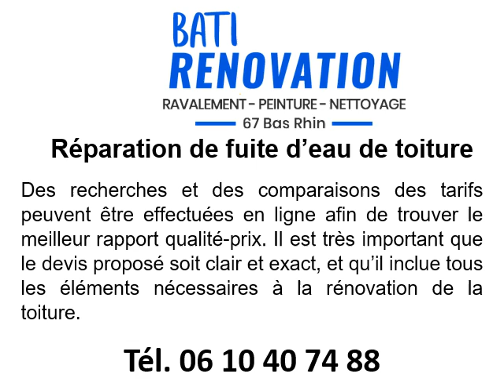Réparation fuite d’eau de toiture à Haguenau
Réparation fuite d’eau de toiture à Haguenau en téléphonant au 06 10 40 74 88
Pour vivre en toute sécurité chez soi, contactez Bati Rénovation pour une réparation fuite d’eau de toiture à Haguenau